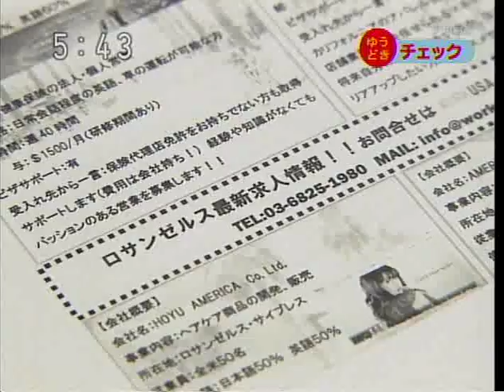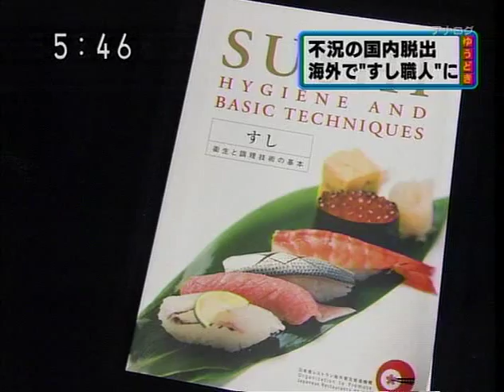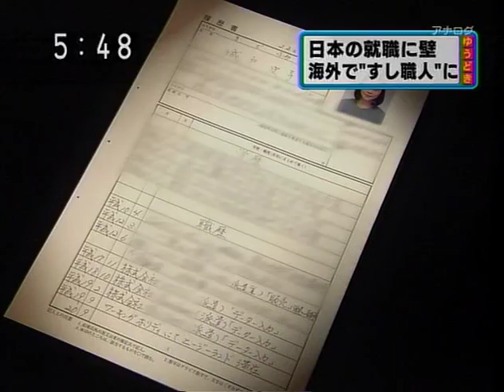アメリカ就職 WorkUSA